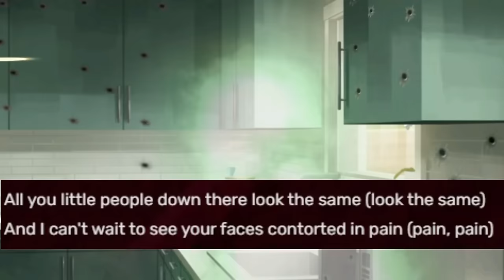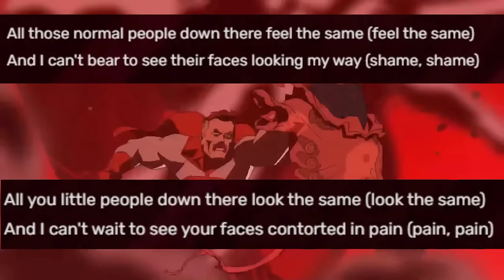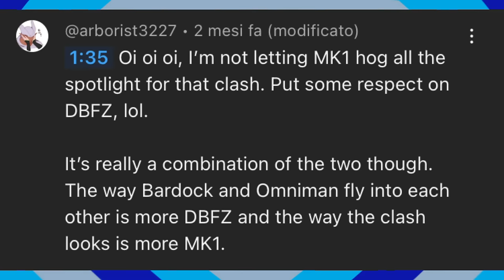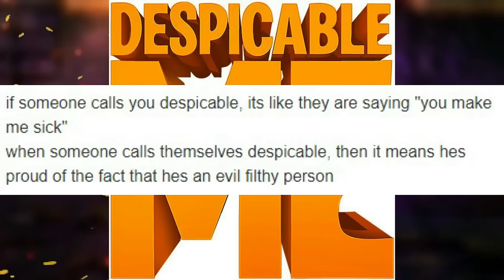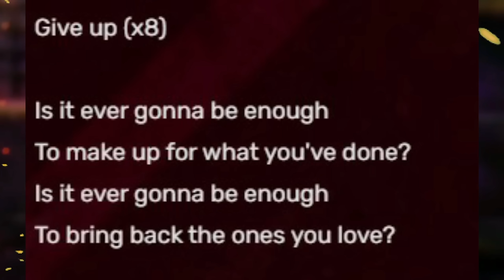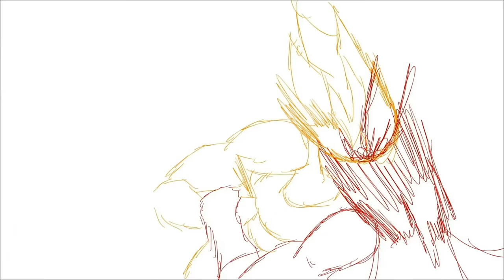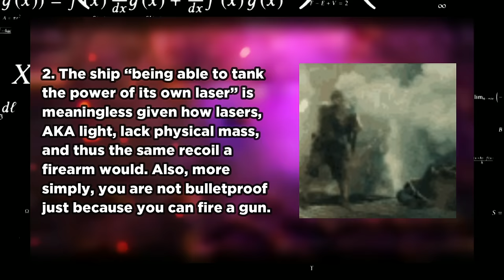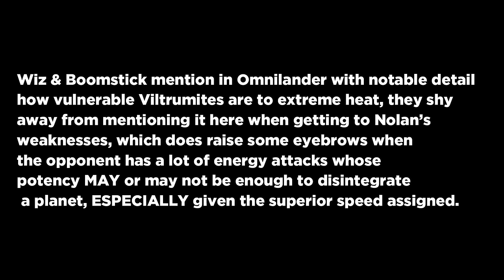Was Omni Man WANKED?! (Death Battle REVIEW)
Let's review a Death Battle whose controversy is as big as a Sun Disk, Omni Man VS Bardock (Invincible VS Dragon Ball Z)! In this video we'll analyze the breakdowns, music, edits, animations, visuals, voice acting... and yes, debunk the outcome. PLEASE dont expect that for every Death Battle that gets people fighting. Even my Kryptonian lifespan couldnt help with that.

Timestamps
00:00 Intro
01:50 Breakdowns
04:50 The Fight
11:55 The Themes
17:15 The Death
19:40 The Debunk
26:00 Conclusion / Does It Matter?

death battle reaction, death battle music, death battle ost, omni man vs, omni man vs homelander ost, omni man vs bardock review, death battle debunked, death battle giorno